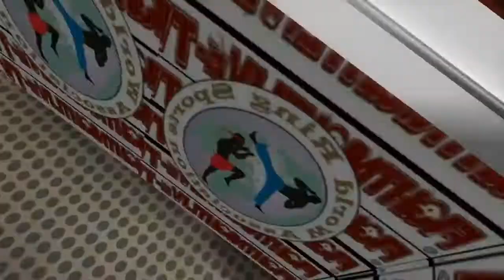TMA Fight Series Presents Qasim the Dream Beg Interview and Weighin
The Legend returns after 4 years away from the fight scene
Saturday June 29th Bescott stadium Walsall